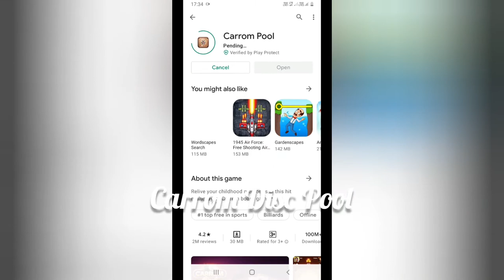Review of Carrom Disc Pool game |feb. 2021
this video about Carrom Disc Pool game .game is very nice. you can download this game from play store .